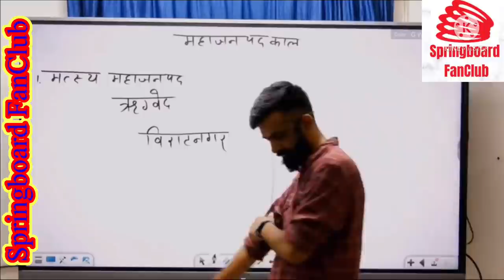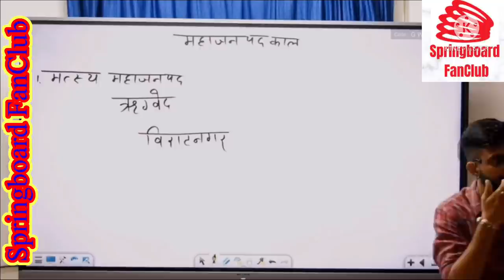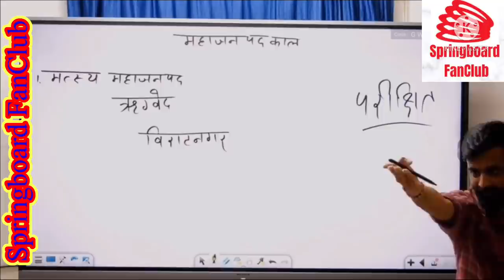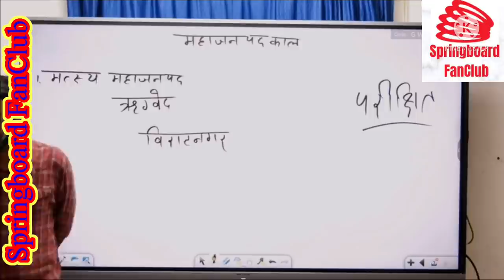राजस्थान का प्राचीन इतिहास ॥ मत्स्य महाजनपद एँव पांडवो का राजस्थान से संबंध॥By राजवीर सर॥Springboard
विडियो को अपने सभी प्रियजनों तक ज़रूर पहुँचाएँ॥

Self motivation
Springboard Academy,
Civil services